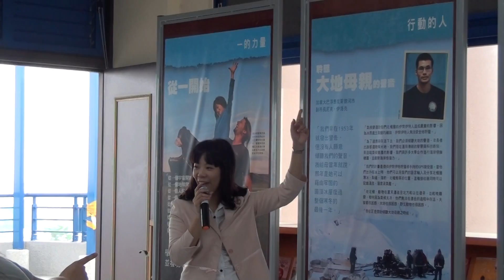珍愛地球真愛臺灣希望展part 2